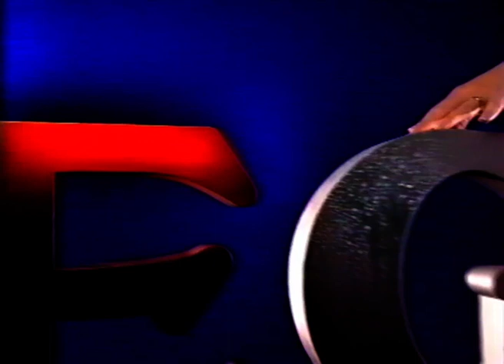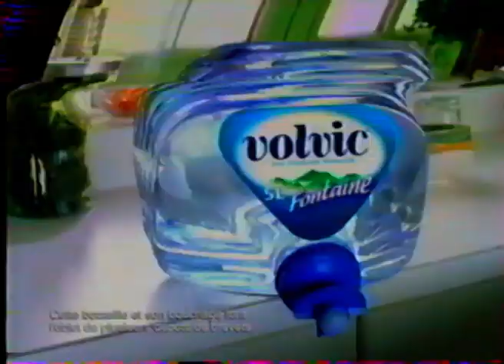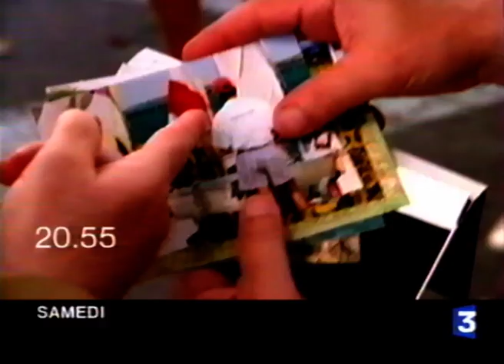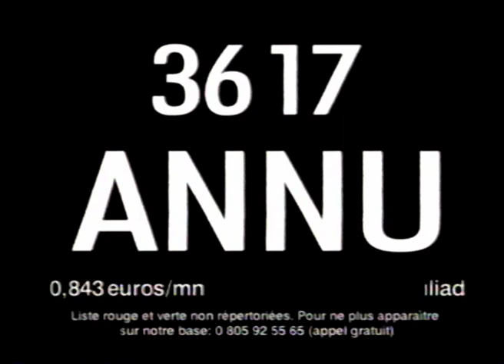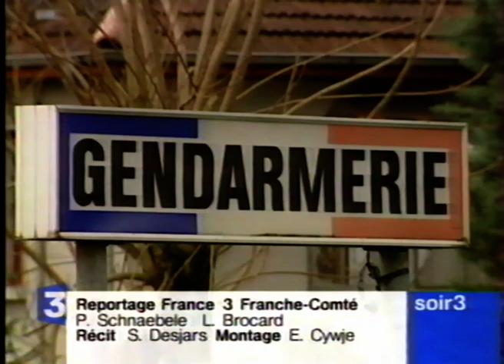France 3, le 20 mars 2002 : pubs, météo, Soir 3 (incomplet) [Enregistrement VHS]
Extraits de France 3, après le film du soir. Malheureusement, l'émission Soir 3 est incomplète.

Bon visionnage !